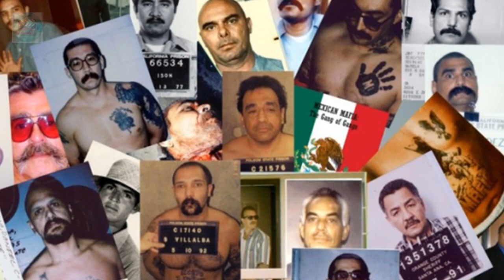Mexican mafia La Eme: history of creation, rules, symbols and criminal actions of Mexican gangsters